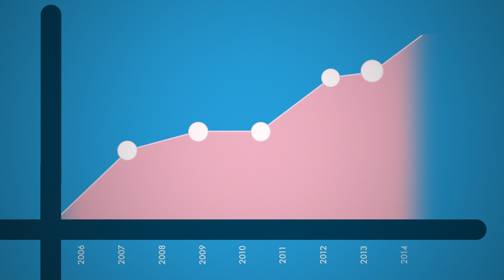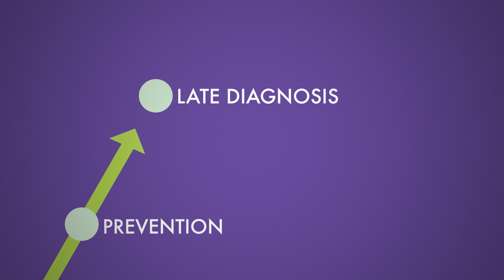Lung cancer: the biggest cancer killer of women in the UK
Lung cancer is the biggest cancer killer of women in the UK and continues to be on the rise. This animation highlights the key statistics as well as what you can do to help create change.